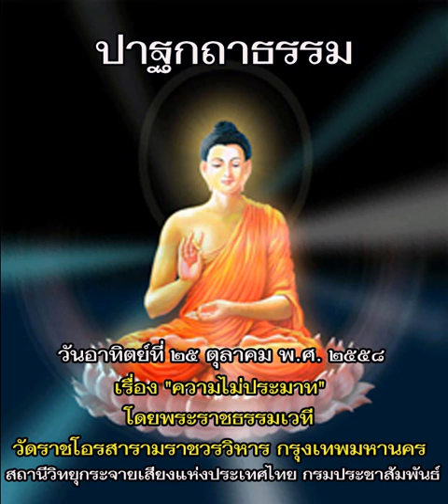ปาฐกถาธรรม ๒๕ ตุลาคม ๒๕๕๘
รายการปาฐกถาธรรม ออกอากาศวันอาทิตย์ที่ ๒๕ ตุลาคม ๒๕๕๘